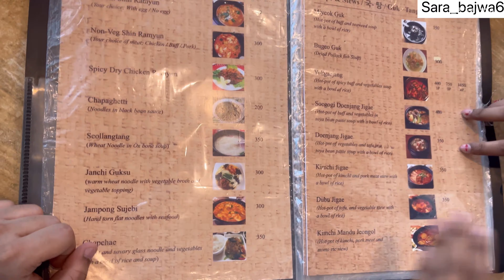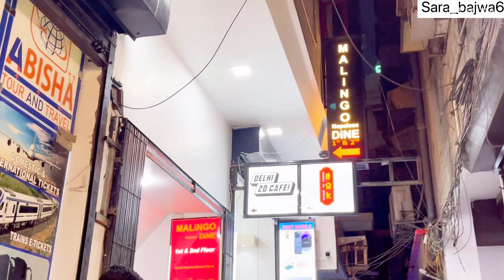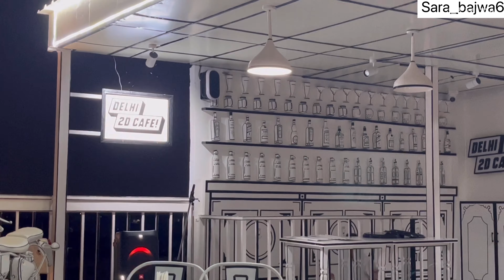Anime cafe in Delhi | Majnu Ka Tila